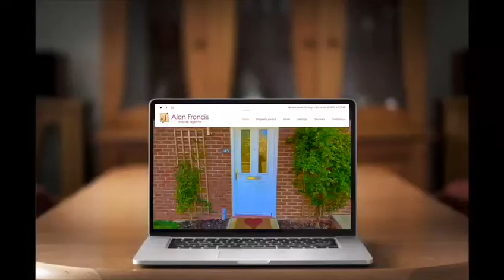To Let - Rainsborough, Giffard Park - £925 pcm